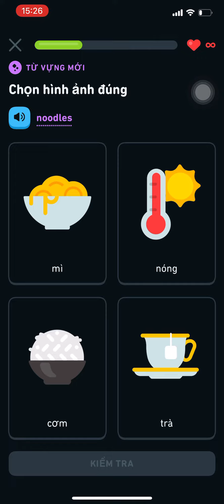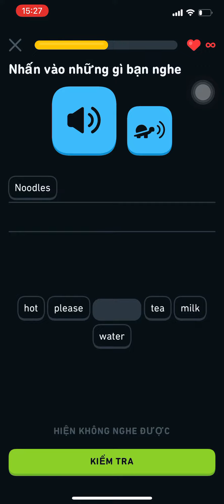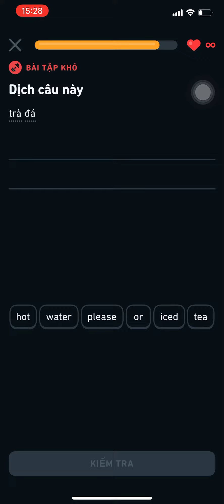Hướng dẫn học anh văn_ngày thứ nhất